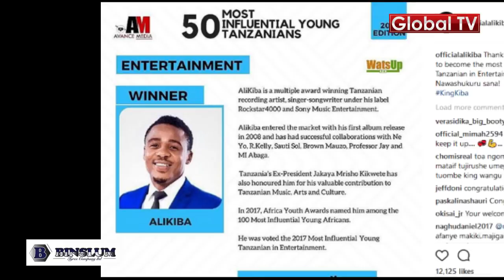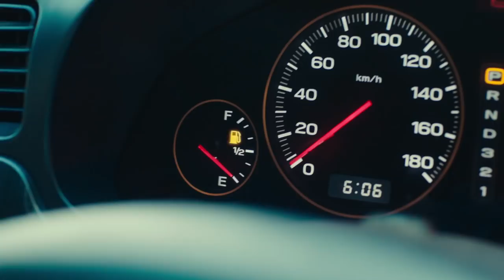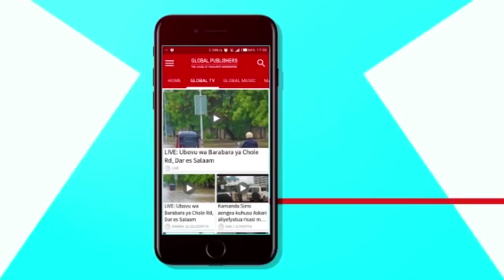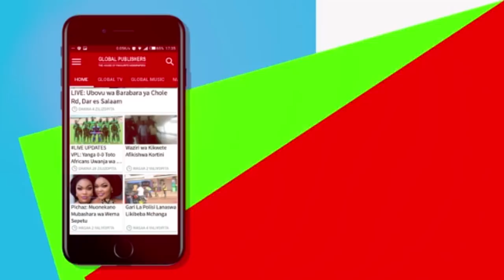Samatta, Kiba Wavunja Rekodi Kimataifa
Kwa Habari za Kitaifa, Kimataifa, Burudani, Matukio, Breaking News na Exlusive Interview za mastaa wote, video mpya za Bongo Fleva, hadithi za Eric Shigongo na Magazeti Bure, ni Application namba moja pekee Tanzania.
Install
Subscribe Habari za Kitaifa, Kimataifa, Burudani, Matukio, Breaking News na Exlusive Interview za mastaa wote, video mpya za Bongo Fleva, hadithi za Eric Shigongo na Magazeti Bure, ni Application namba moja pekee Tanzania.
Install
Msanii Aly kiba Ameongoza kwa  Wasanii wa Bongo fleva  kuwa kijana Mwenye ushawishi zaidi katika orodha ya Vijana 50 kutoka Tanzania.

Orodha hiyo imetolewa na kampuni ya AVANCE MEDIA Huku Ally kiba akishika Nafasi ya 6 na kuwa wa kanza ka upande wa wasanii wa Bongo fleva.

Aliyeongoza katika Orodha hiyo ni mchezaji wa Zamani wa Simba na Tp Mazembe anayecheza Ubelgiji Mbwana Samatta.